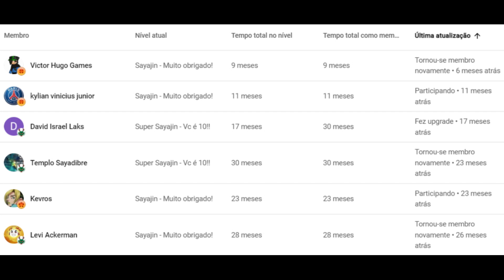Resumo Universo 8 do Dragon Ball Multiverso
Esquema com resumo bem humorado e divertido de todos os acontecimentos, de forma detalhada e rica em informações, do Universo 8 do Dragon Ball Multiverse, do Freeza e seus homens, feito no Power Point.
Ajuda com a animação: Ikki

Se preferir, ative as legendas! Todos os vídeos do canal estão legendados em português!

0:00 Introdução
0:31 Na Terra
1:54 Em Namekusei
8:00 No Planeta do Freeza
12:41 Encerramento